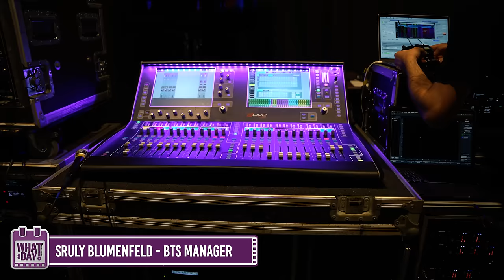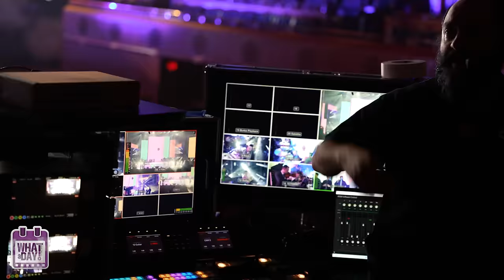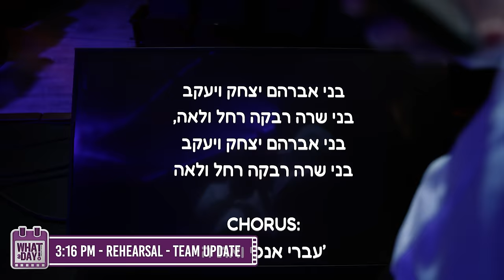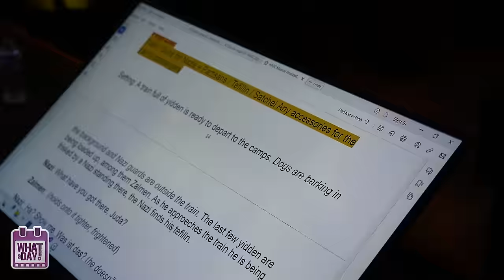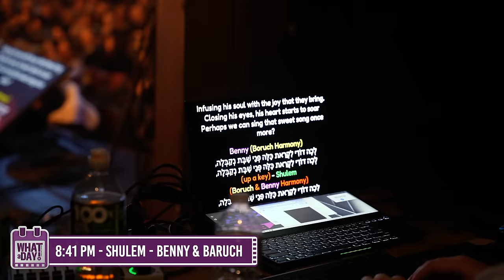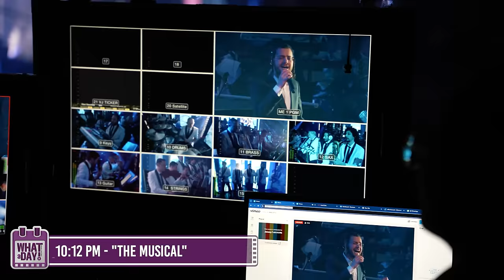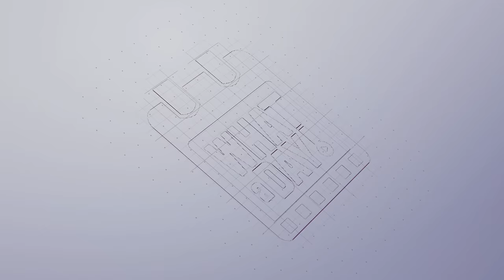BTS OF THE BIGGEST JEWISH CONCERT IN THE WORLD - HASC 37 whataday EP. 8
APPLY for What-A-Day!
Get 60K+ views, hundreds of engaged leads, and a tear jerking connection with your fans. Apply Now. (Currently Backlogged 1-2 months)

I followed Shloimy for an intense day behind the scenes of the biggest Jewish concert in the world‼️😍

It was absolutely mesmerizing to see in person all these celebrities and great singers and musicians.
And finally get to see how many hundreds of details needed to be taken care of every minute.

This was informational inspirational exciting and much much more.

I loved every minute and the countless hours of editing that was all worth it.